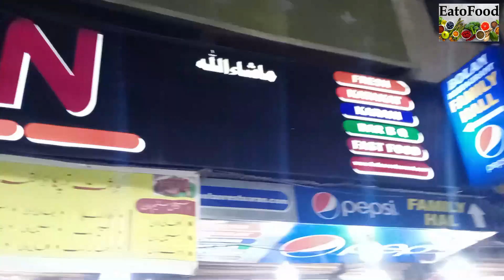Best Katakat in Pakistan Street Food | Special Katakat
Assalam-o-Alaikum & Hello,
My Viewers,
I will upload food compilation videos. I am new in this filed.
I have started this YouTube Channel 23rd June 2022. I am good learner. I will pick good things and upload best possible good videos. Thanks and Best Regards
My name is Sharjeel and I am from Karachi, Pakistan.